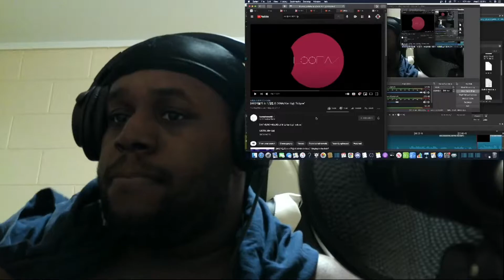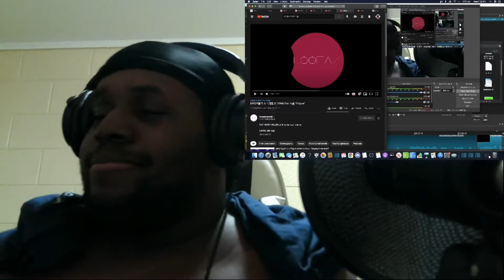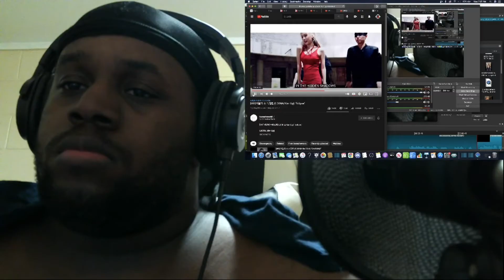LOONA:Kim Lip "Eclipse"Reaction